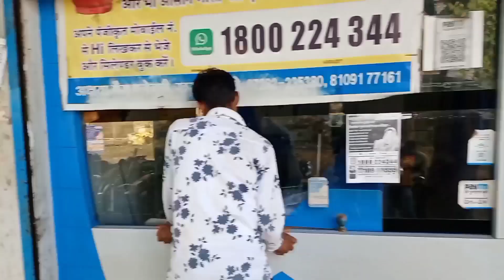My First YouTube Payment 🙏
My First YouTube Payment 🙏 || ‎@Naniya

and guys ye sab apki wajah se huwa
            🙏to thanks all of you 🙏